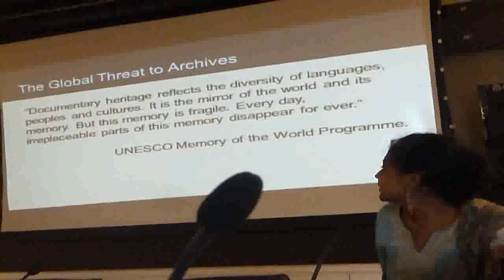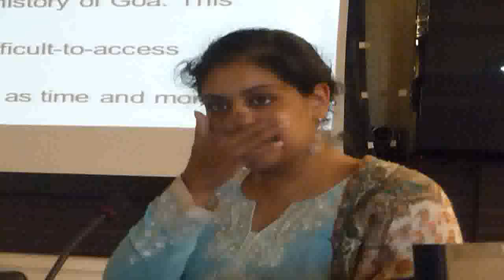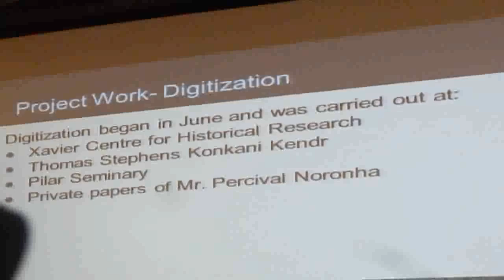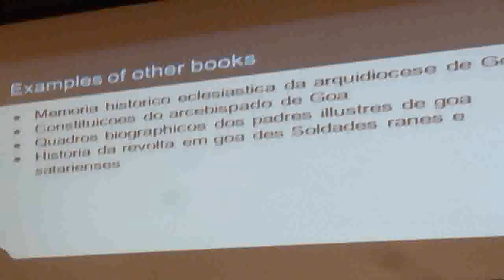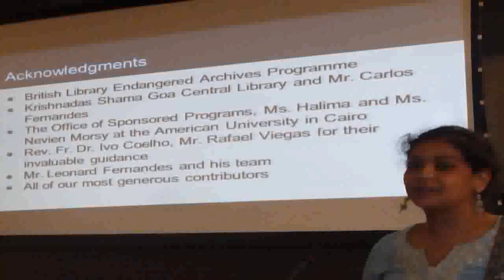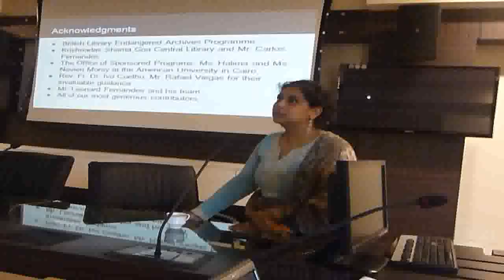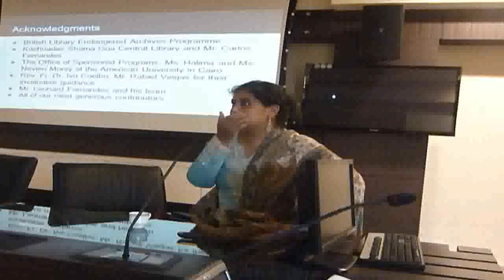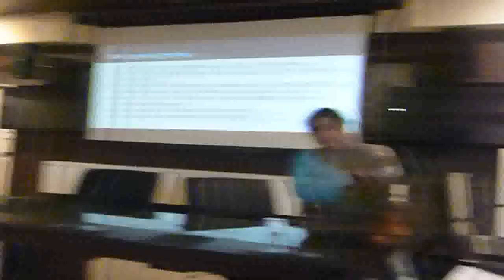Ananya Chakravarti... on digitising old manuscripts in Goa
Ananya Chakravarti: Georgetown University. Global Threat to Archives. Recorded by Frederick Noronha (FN) circal 2014.